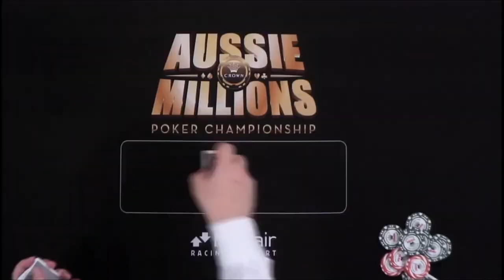Sam Trickett hits straight flush on final table high roller event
Poker hand between Sam Trickett and Igor Kurganov from the Aussie Millions 2013 High Roller Event. Do you want to learn more about poker?